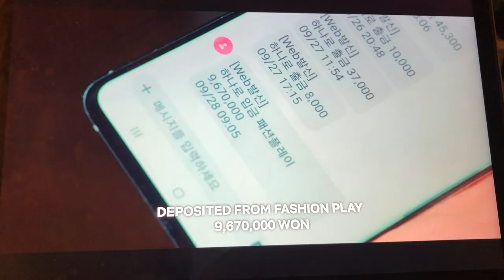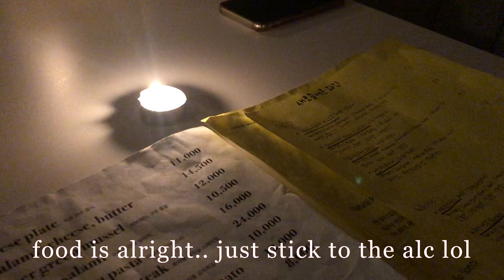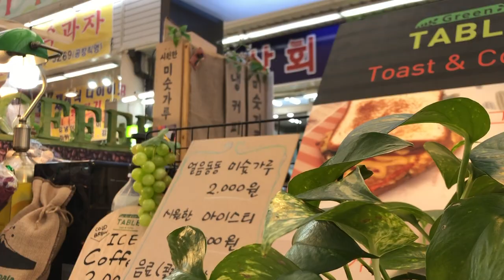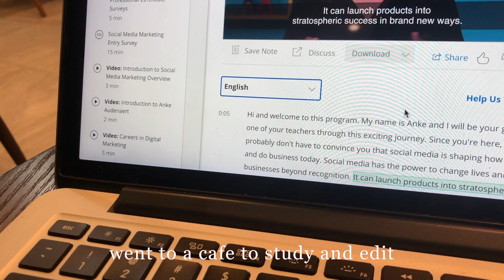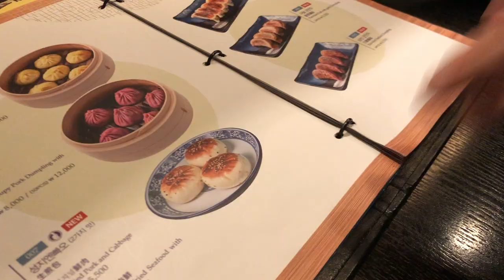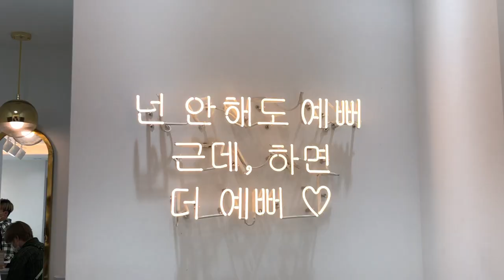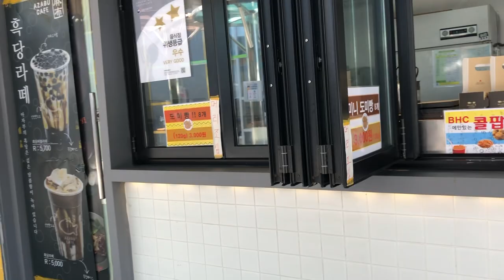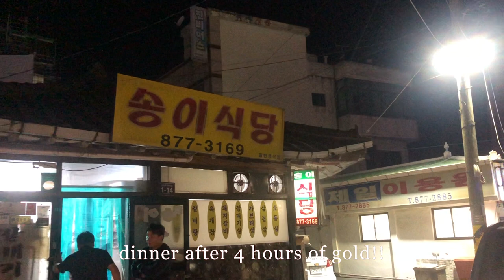🍀 daisy vlog ~ chuseok holiday prep🥮, korean wine bars🍷, golf rounding🏌🏻‍♀️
hello hello! this week i went jogging along the hangang river, went to hannam-dong for wine, and went to a golf rounding! the weather was amazing so i spent most of it outdoors. enjoy!